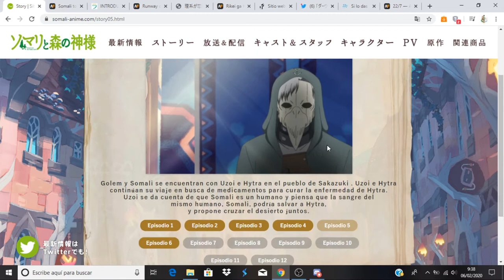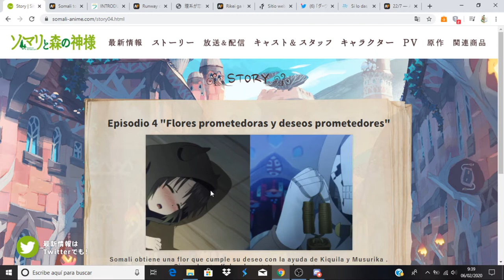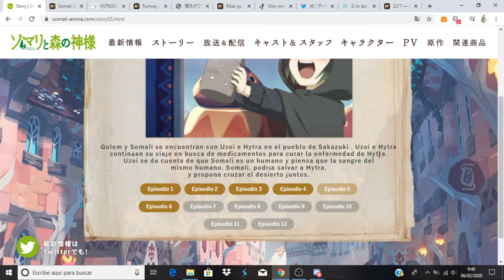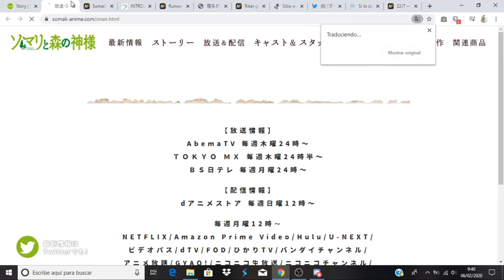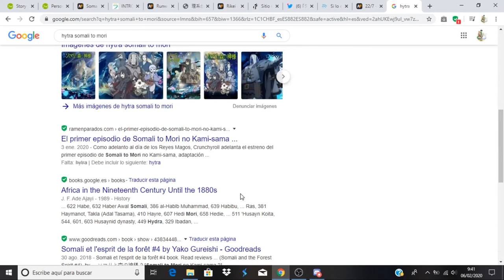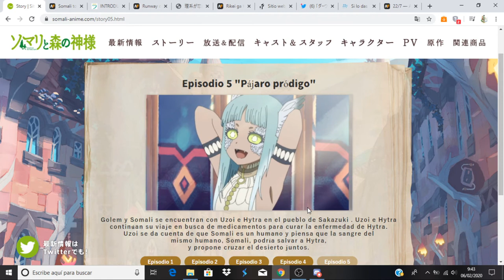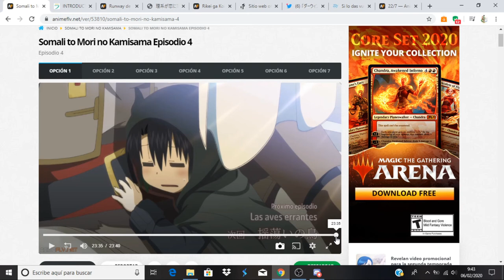Somali to Mori no Kamisama comentando avance del capitulo 5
Anime Opening and Ending: Somali to Mori no Kamisama